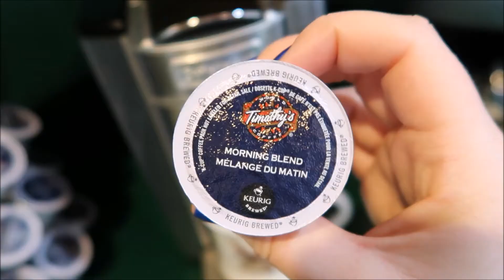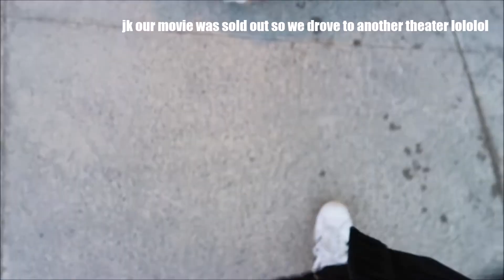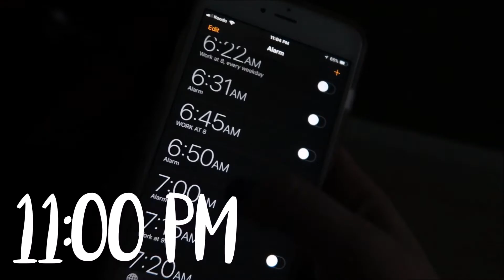Day In My Life // Vlog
IT'S FINALLY UP